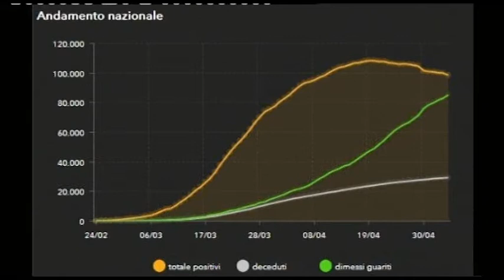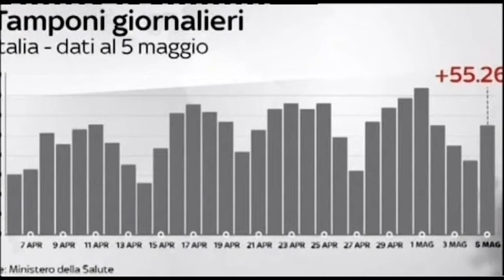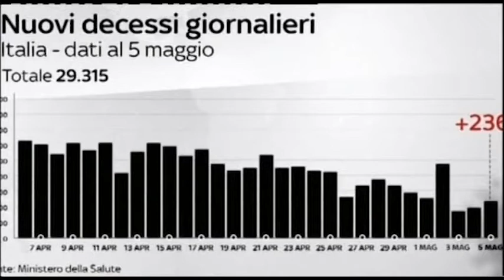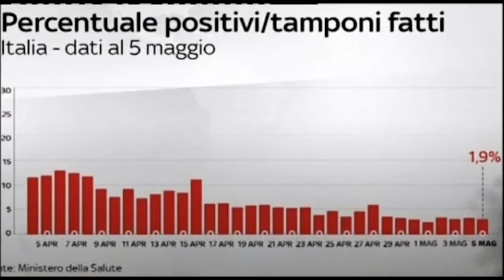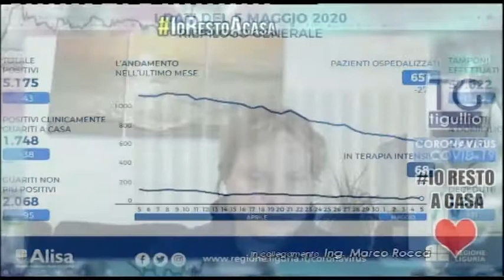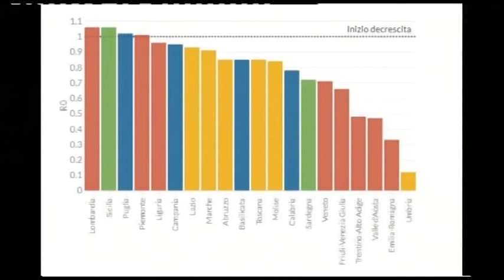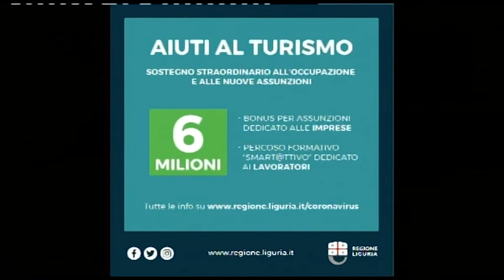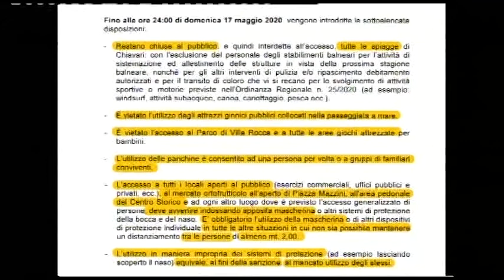Speciale COVID19 5/5/2020